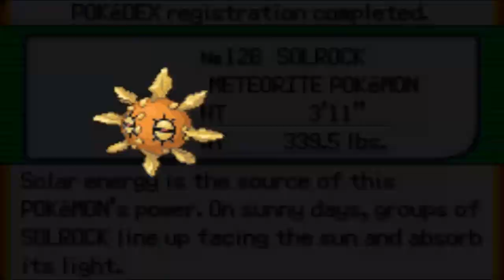Pokemon Emerald (GBA) - Episode 14